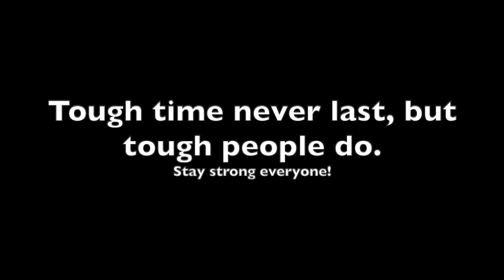Dancing under an Orange Sky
September 9, 2020...the day the San Francisco skies glowed all day.

We are all no more than candles burning in the wind.